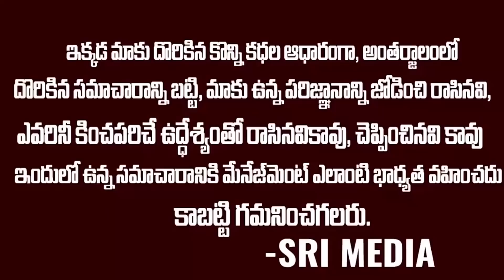జగనన్న తమ్ముడు స్పీచ్ ఇరగదీసిండు👌👌 | Ys Avinash Reddy Goosebumps Speech About YS Jagan | SMN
WATCH : జగనన్న తమ్ముడు స్పీచ్ ఇరగదీసిండు👌👌 | Ys Avinash Reddy Goosebumps Speech About YS Jagan | SMN